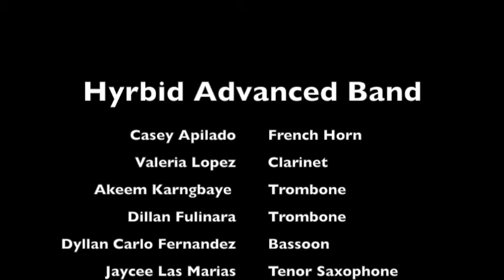Advanced Band Song